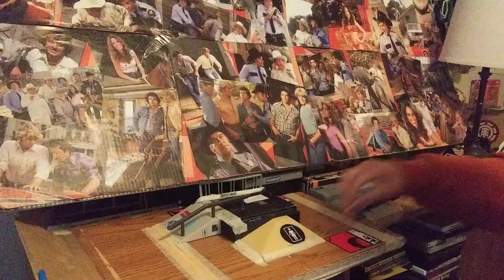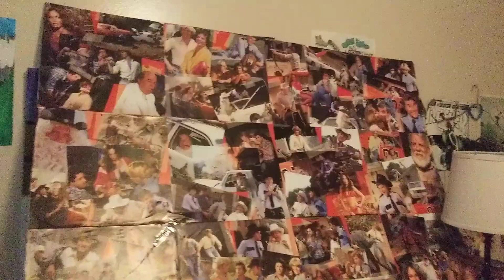my park TECH DECKING. THE DUKES OF HAZZARD.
I'm having fun TECH DECKING.